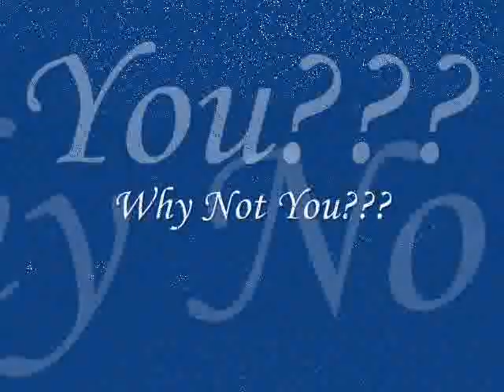Our Sport Cars Team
The Youngest Millioner